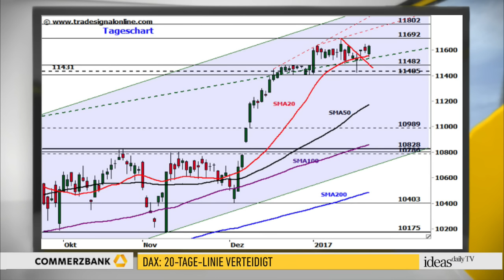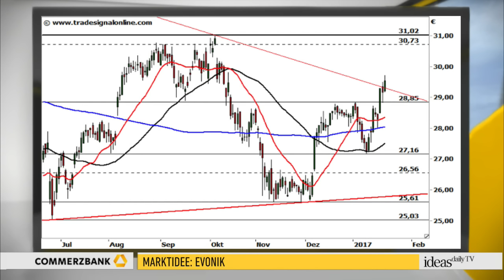DAX: 20-Tage-Linie verteidigt / Anlagetipp: Evonik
ideas daily TV DAX-Charttechnik:
Der DAX hat im Tageschart die steigende 20-Tage-Linie erneut als Unterstützung genutzt. Die Chancen auf der Oberseite bleiben gewahrt. Allerdings ist die charttechnische Ausgangslage weiterhin neutral. Ein frischer Kursimpuls könnte jedoch nur noch eine Frage der Zeit sein.